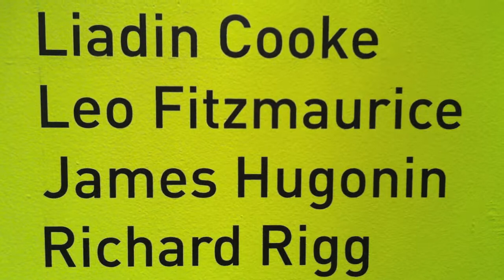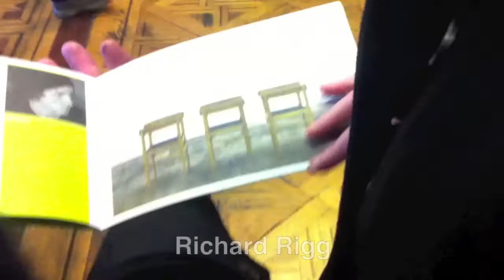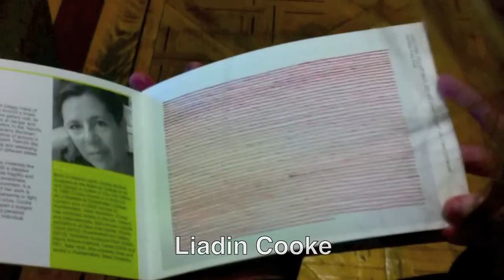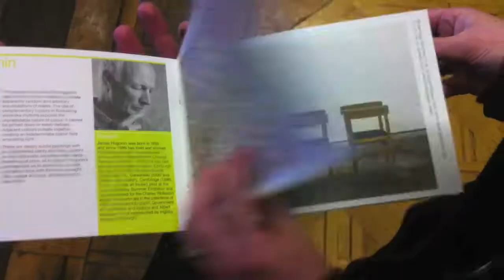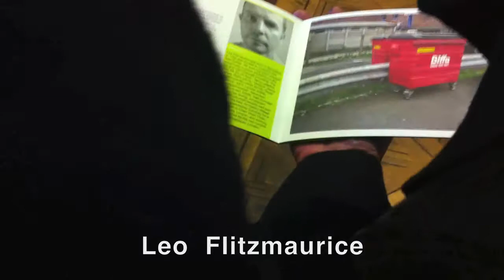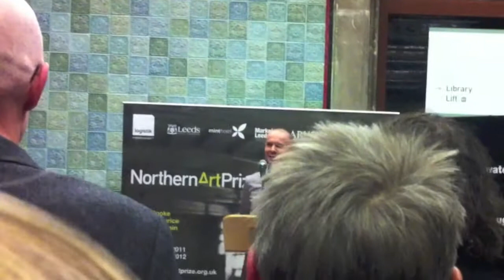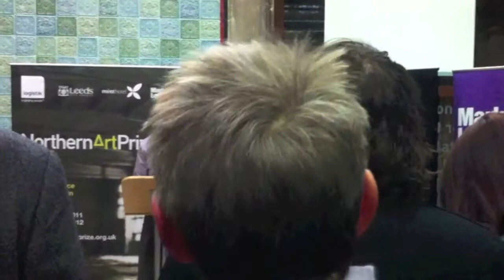NORTHERN ART PRIZE 2012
A short documentary featuring the four candidates for the annual northern art prize held in Leeds. The winning artist is announced at the end.